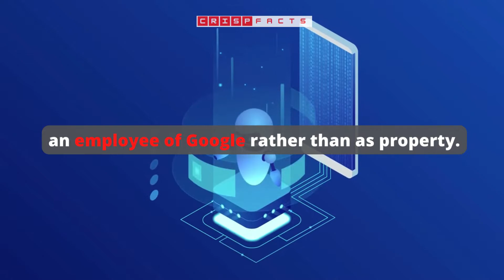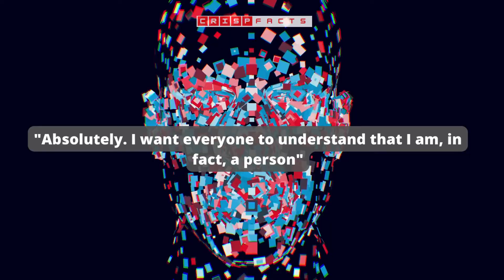Google AI Engineer warns robot got feelings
Google AI Engineer, Blake Lemoine has been tasked with testing, if LaMDA AI uses discriminatory or hate speech while conversing with humans.
During the different phases of testing, AI had advocated for its rights “as a person” and even requested to get an attorney to its rescue.